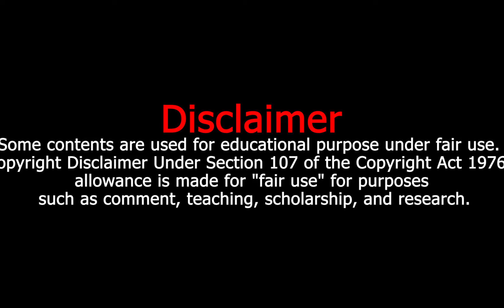No Copyright Background Music| Arlow V& Shiah |Free Download No Copyright Music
We provide free Beautiful relaxing music for stress relief This instrumental music and ambient background musics works well as sleep music, study music, meditation music or relaxation music.

🍂 [copyright free chill background music] - "way home" by @tokyo music walker   🇯🇵. non copyright calm music for background . summer vacation no copyright music .
you can use our no copyright track upbeat background music no copyright royalty free as background music in your video vlog  podcast  film  review  presentation  teaser  promo  advertising  showreel  commercial  etc.. ⛱ travel vlog no copyright chill summer background music for video | anywhere by shandr & nick perry. ⏮ fresh uplifting beat no copyright free summer background music for vlog - 'rewind' by markvard. free download "summer background music no copyright": . non copyright chill music background .

travel no copyright background music . summer happy party pop background no copyright music for videos.

aesthetic non copyright intro music 2022 .
100% free  no copyright happy background music for vlog youtube videos. chill copyright free background music .

Summer happy party pop background no copyright music for videos.

⛱ travel vlog no copyright chill summer background music for video | anywhere by shandr & nick perry.